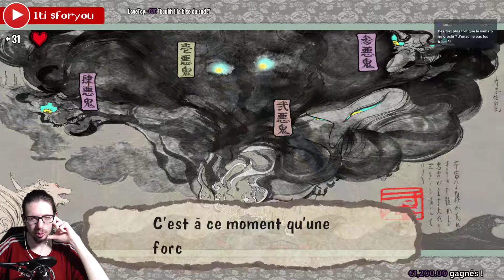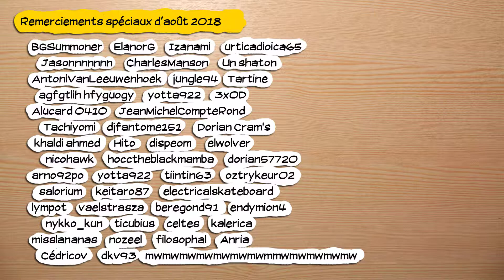🔴🎮 Okami HD - pc - redif 18